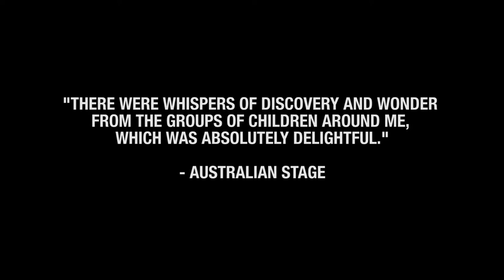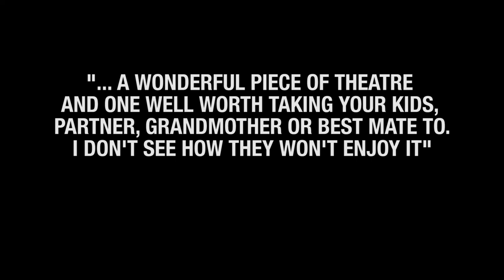The Farmer's Daughter - 2018 - Spare Parts Puppet Theatre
Inspired by real-life stories from rural Australia, The Farmer’s Daughter tackles themes of change and resilience while celebrating the lives of the people who live and work on the land. Puppets, performers, lights and sound vividly recreate rural Australia and invite a deeper understanding of the families who call it home.

“Complex and incredibly beautiful, Farm tells its story without flinching”.

(4.5 stars)